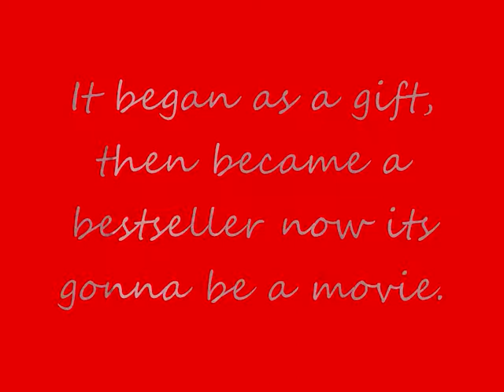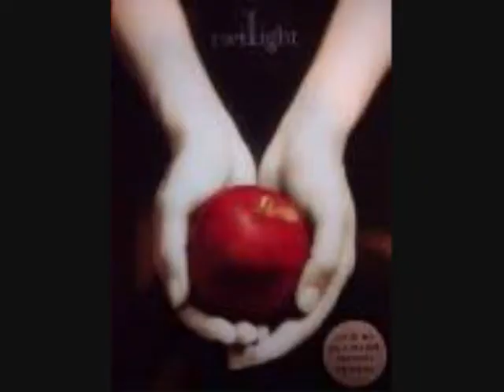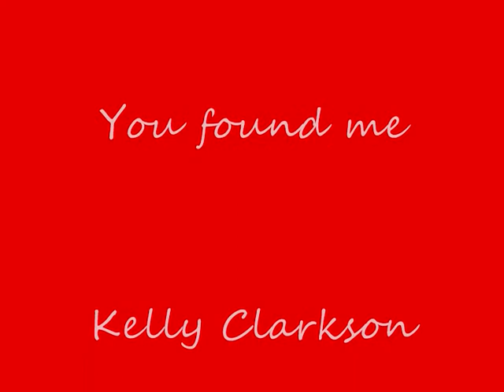Twilight *You Found Me*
the person who found me would wish they hadn't I can't sing at all.